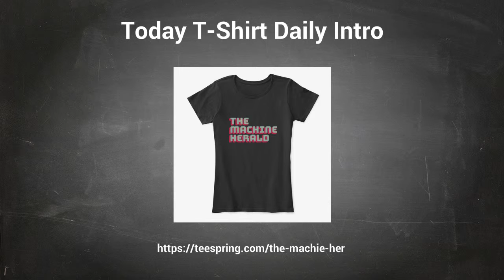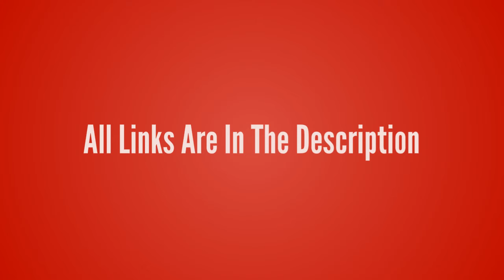League of Legends-Viktor【The Machine Herald T-Shirt】League of Legends lol T-shirt Design ur Game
League of Legends-Viktor【The Machine Herald T-Shirt】League of Legends lol T-shirt Design ur Game Tshirt life - Game Tshirt Game Life

- !beer
- !pizza
- !weather (your city)
- !(your country)